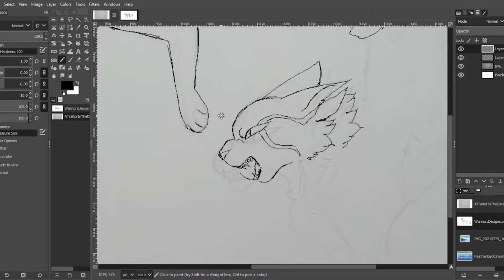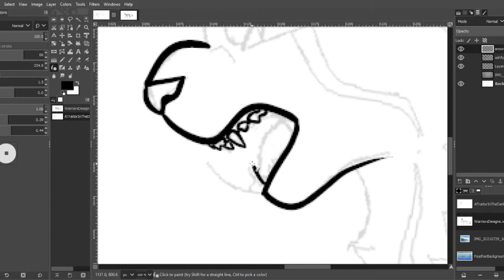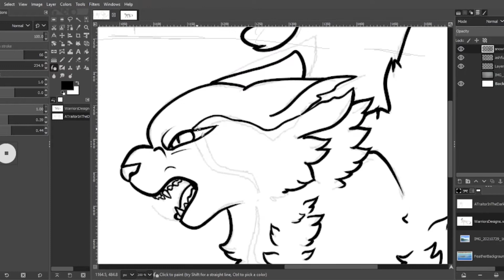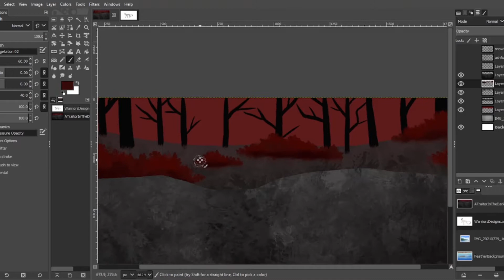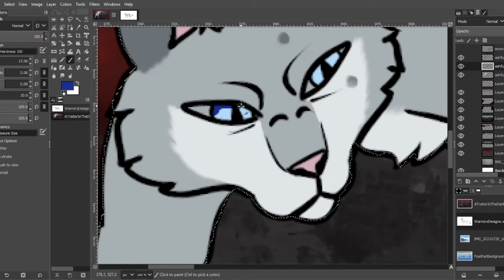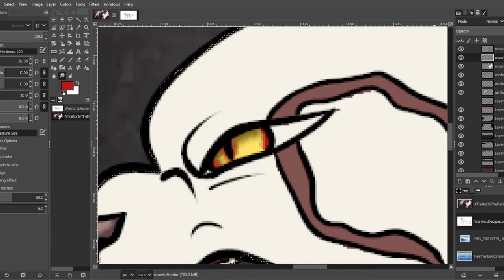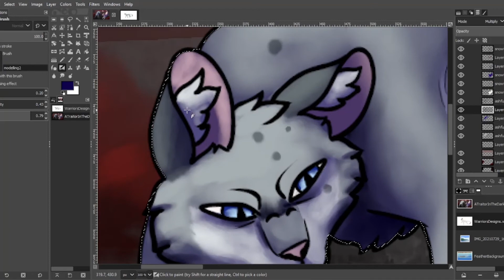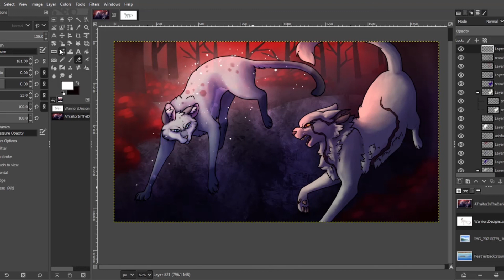A Traitor In The Dark Forest || Warriors Speedpaint || The Place of No Stars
There's a traitor in the dark forest.

Snowtuft was without a doubt the most interesting character in the newest warriors book, The Place of No Stars. The fandom has long speculated and made theories about him, so it was cool to see the writers trying to better flesh out his character. Most cats in modern warriors are mediocre and bland at best, and feel like watered down versions of more interesting cats from previous arcs. Not to mention the inconsistent characterization.

The idea of a dark forest cat getting a redemption arc is intriguing and refreshingly new for warriors. I strongly believe that at the end of the book, Snowtuft is NOT betraying Rootspring after all the trouble he went through to help the living cats. It's more likely that he's now being controlled by Ashfur.

Programs used:
GIMP 2.10.14 (Drawing)
Adobe Premiere Elements (Editing)

Songs:
Sleepwalk by Forrest Day
Exxus by Glass Animals